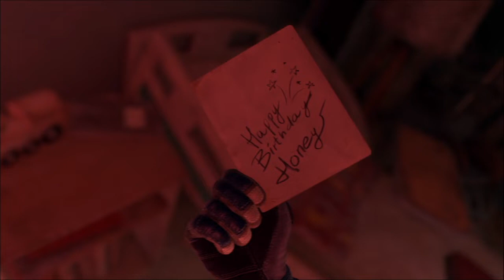Dying Light2 Walkthrough Gameplay Story Quest X13 Part 2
Gameplay walkthrough on story quest x13